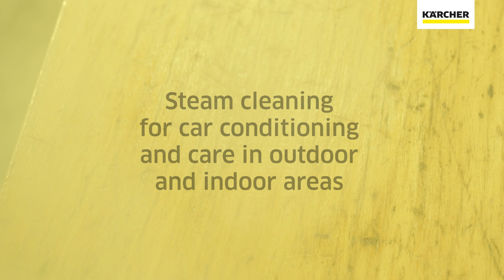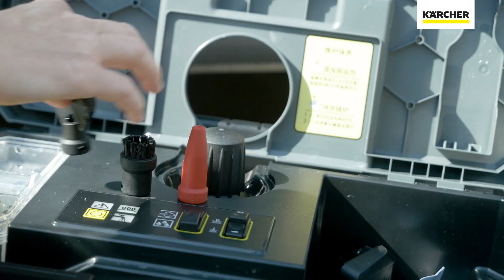How to use the steam cleaner SG 4 2 in workshops and car cleaning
Welcome to our comprehensive tutorial on how to use the powerful steam cleaner SG 4/2 for efficient and thorough car and workshop cleaning. In this video, we will walk you through the step-by-step process, ensuring you get the most out of your steam cleaner. Let's dive in!